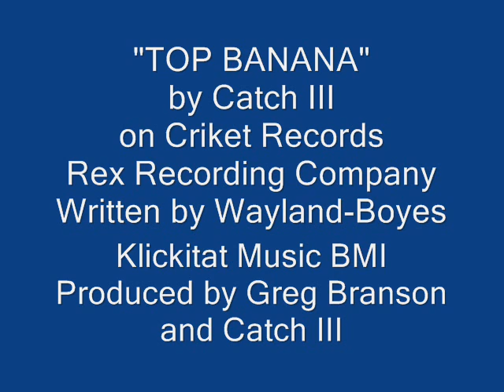TOP BANANA by Catch III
Dan Penland, one of my best friends and a fellow musician performed drums and backing vocals to this original camp country tune. This song has never been on youtube from what I understand and I just wanted to share it with all of you.